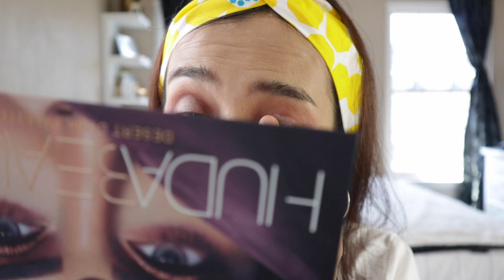แต่งหน้าเม้าท์มอย | อัพเดตชีวิตในอเมริกา ยุคโควิดชีวิตเปลี่ยน | Tukky Tuk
ติดตามเพิ่มเติมได้ทางช่องนี้ค่ะ

*** Greenscreens are from JanTube Editing ***